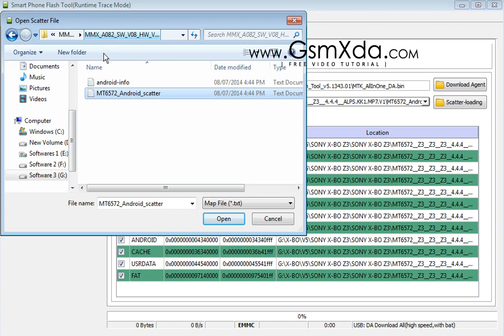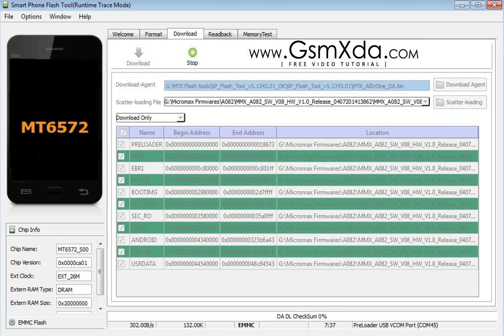Micromax bolt A082 Flash done with flash tool by GsmHelpFul